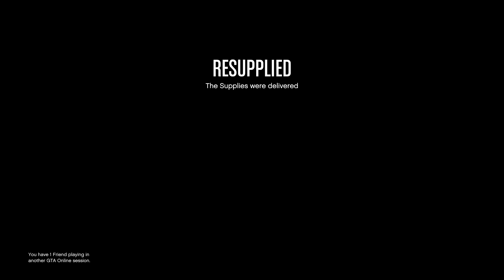GTA5Online - Guusje Robs A Serious Stick Up Operation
This one went rather well. Smooth shootin' sweet lady!